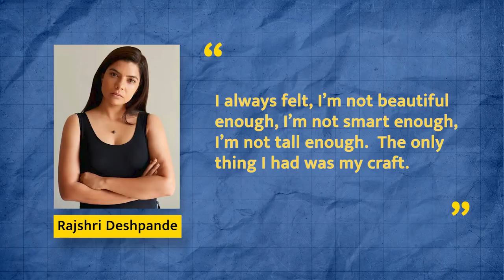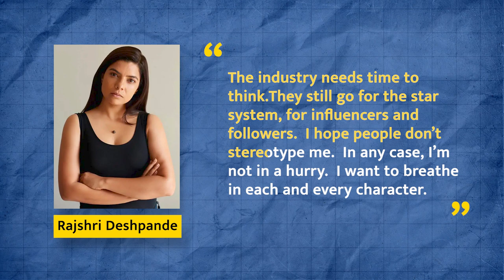Will Bollywood Now Notice Rajshri Deshpande? | Anupama Chopra Reports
In this video essay, Anupama Chopra talks about the struggle story of Rajshri Deshpande and her filmography.

About us:
Reviews & More by Film Companion is India's most loved movie review channel bringing you reviews of the latest Bollywood, Hollywood movies, and OTT content. Along with reviews, you will also find Listicles, video essays, and recommendations.